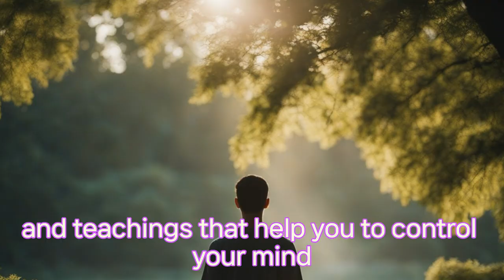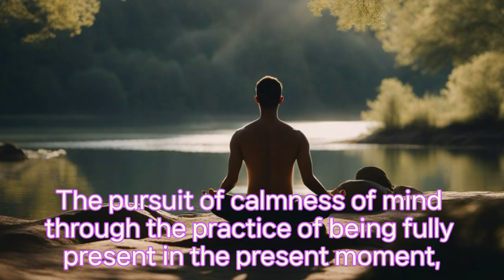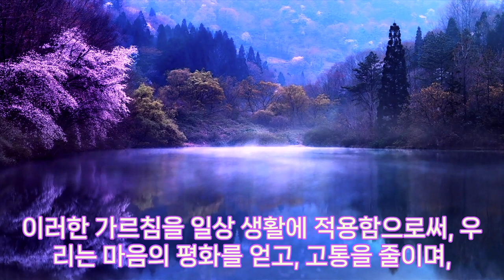불교의 가르침 (Teachings to control the mind)